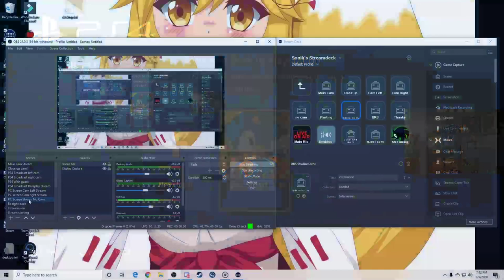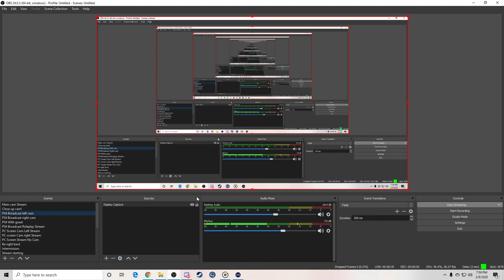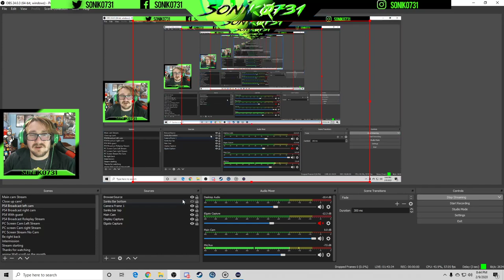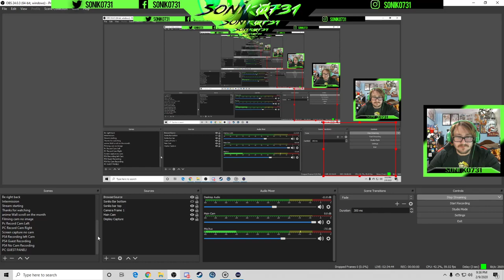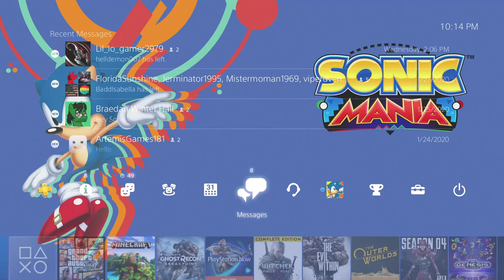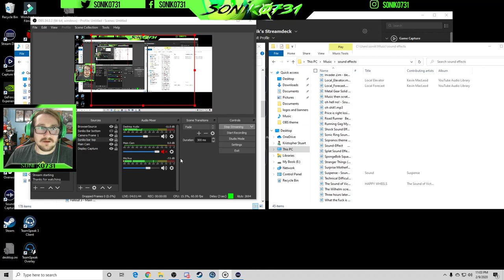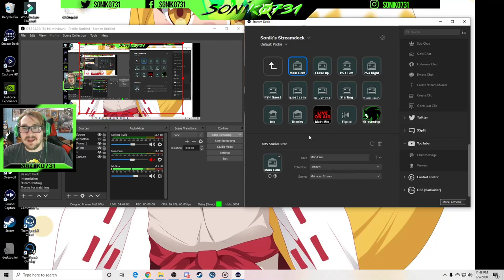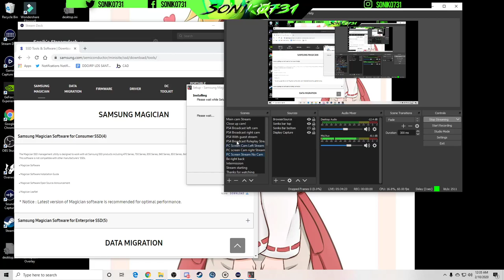Lets Reconfigure OBS and Chat! Tutorials on fixing up OBS to your liking!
Gaming, Streaming, and much more! I do Fallout, GTA Online, Skyrim, Rainbow Six and more here!

Logos and emblems created by SirBiscut! Streaming Themes created by GeezaTV